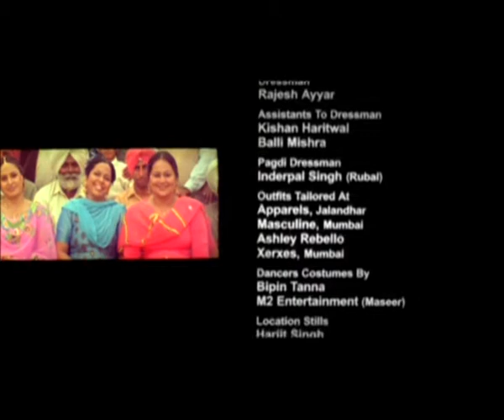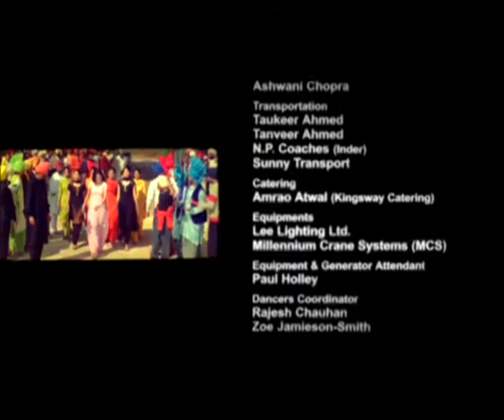Gabroo Jawan Remix! (Dil Apna Punjabi) HQ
Groove on Crazy remix sung by Harbhajan Mann's romantic hit film Dil Apna Punjabi!